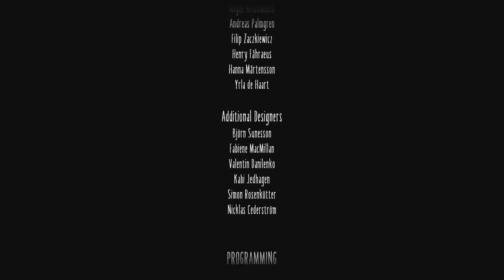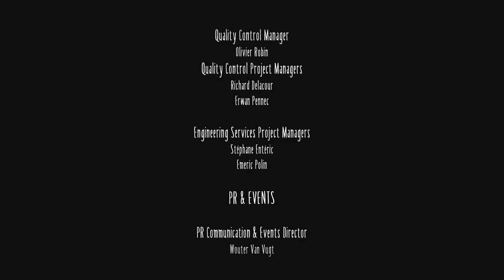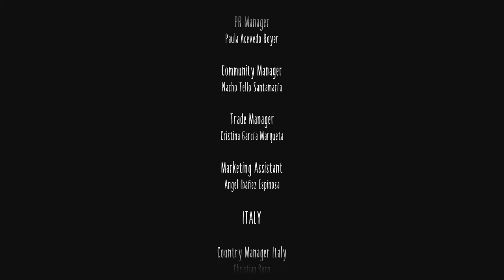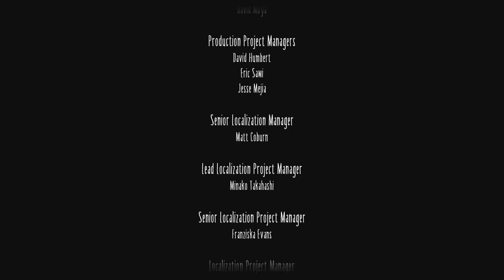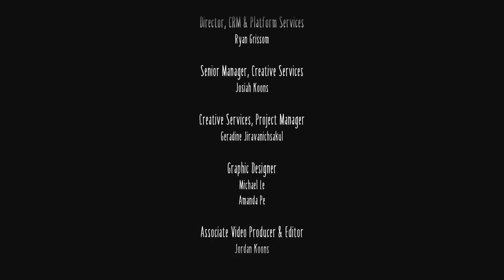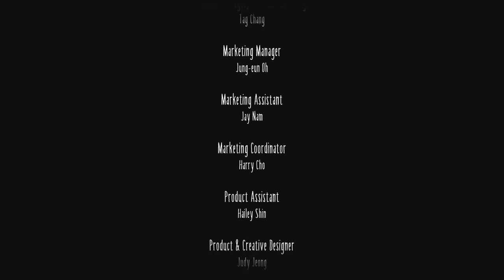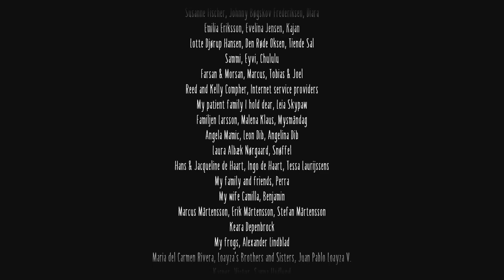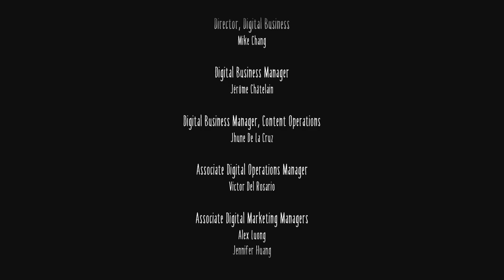Lost Signal - Let's Play Little Nightmares II - Part 8 (Final)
Mono just got eighty sixed.

Mono, a boy wearing a paper bag over his head, awakens from a dream of a door marked with an eye at the end of a hallway. He journeys through the Wilderness and enters a decrepit shack.

Little Nightmares II is similar to its predecessor; it takes place in a 2.5D world. The player must explore the world, occasionally encountering platformer-like situations or being blocked by puzzles that must be solved to proceed. Unlike the first game, the player is not completely helpless; Mono has the ability to grab certain items and swing them to break objects or to fight back against smaller foes, although he, like Six, must rely on stealth and the environment to evade larger foes. The player is also given the ability to call out to Six and hold her hand to make sure they stay together and must often work together with her to solve environmental puzzles and defeat or evade enemies. The game also features collectible hats and glitching remains, the latter of which will unlock an additional scene upon collecting them all.

Little Nightmares II is a puzzle-platformer horror adventure game developed by Tarsier Studios and published by Bandai Namco Entertainment. It is the prequel to 2017's Little Nightmares. The story, which precedes the events of the first game, follows Mono, who must work together with Six, the protagonist from the previous game, to survive the horrors of the Pale City and discover its dark secrets. The game was released for Microsoft Windows, Stadia, Nintendo Switch, PlayStation 4 and Xbox One on 11 February 2021. An upgraded version titled Little Nightmares II: Enhanced Edition was later announced and released on 25 August 2021 for Microsoft Windows, PlayStation 5 and Xbox Series X/S.

The game received mostly positive reviews upon release, with critics praising its graphics, atmosphere, gameplay and sound, while a few criticized its controls and some unintentional glitches. Within one month of release, the game had sold one million units worldwide.